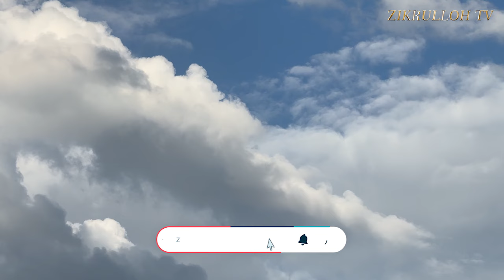Muharram oyi fazilati yangi 1446 hijriy yil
ҲИЖРИЙ ​ЯНГИ ЙИЛИНГИЗ МУБОРАК БЎЛСИН!

✅ 2024 йилнинг 7 июль куни – янги 1446 ҳижрий йил – Муҳаррам ойи бошланишининг 1 кунидир. Ашуро куни 2024 йилнинг 16 июль, сешанба кунига тўғри келади.

🌙 Муҳаррам ойи қандай ой?   Муҳаррам ойи – мусулмонлар тақвимининг биринчи ойидир. Бу ой Аллоҳ таоло уруш, қон тўкишни ҳаром қилган (Зулҳижжа, Зулқаъда, Муҳаррам, Ражаб) тўрт ойнинг бири бўлиб, унинг ўнинчи куни яъни, ашуро куни алоҳида фазилатларга эга.

❓Ашуро қандай кун?   Бу кун ҳақида Расулуллоҳ соллаллоҳу алайҳи васаллам: “Бу шундай яхши кундирки, бу кунда Аллоҳ Бани Исроилни душманларидан қутқарган. Шу боис Мусо алайҳиссалом бу кунда рўза тутган. Мен Мусога кўпроқ (яқин бўлишга) ҳақлироқман”, дедилар ва у кунда рўза тутиб, одамларни ҳам унинг рўзасини тутишга буюрдилар” (Имом Бухорий ривояти).

Ашуро куни рўза тутиш ўтган бир йиллик гуноҳларга каффорат бўлади. Бу ҳақда Расулуллоҳ соллаллоҳу алайҳи васаллам: “Ашуро кунининг рўзаси – Аллоҳдан умид қиламанки – бир йил олдинги гуноҳларга каффорат бўлади”, деганлар (Имом Муслим ривояти).

 Бу кун яқинларга кенгчилик қилиш, бир йиллик кенгчиликка сабаб бўлади.   Абу Саъд розияллоҳу анҳудан ривоят қилинади. Набий соллаллоҳу алайҳи васаллам: “Ким Ашуро куни аҳли аёлига кенглик яратса, Аллоҳ унга йил бўйи кенглик яратади”, дедилар (Имом Байҳақий ривояти).

Суфён ибн Уяйна раҳматуллоҳи алайҳ: “Бу ҳадисни олтмиш йил тажриба қилдим ва фақатгина яхшилик кўрдим”, деганлар.

Ашуро кунини Расулуллоҳ соллаллоҳу алайҳи васаллам қандай ўтказардилар?  Расулуллоҳ соллаллоҳу алайҳи васаллам бу кунни ўтказиб юбормаслик учун қаттиқ ҳаракат қилардилар, унинг савобига эришиш учун бу куннинг келишини интиқлик билан кутардилар. Бу ҳақда Ибн Аббос розияллоҳу анҳу айтадилар: “Расулуллоҳ соллаллоҳу алайҳи васалламни Ашуро куни рўзасини Рамазон ойи рўзасини кутиб соғингандек, бошқа кун ва ой рўзасини кутганларини кўрмадим” (Имом Бухорий, Имом Муслим ривояти).

Абдуллоҳ ибн Аббос розияллоҳу анҳудан ривоят қилинади. Расулуллоҳ соллаллоҳу алайҳи васаллам Ашуро куни рўзасини тутиб, одамларни ҳам бу куннинг рўзасини тутишга буюрганларида, саҳобалар: “Ё, Расулуллоҳ! Бу кун яҳудий ва насронийлар улуғлайдиган кун-ку!” дейишди. Шунда Расулуллоҳ соллаллоҳу алайҳи васаллам: “Аллоҳ хоҳласа келаси йил тўққизинчи куни ҳам тутамиз”, дедилар. Аммо, келаси йил келмасидан Расулуллоҳ соллаллоҳу алайҳи васаллам вафот этдилар (Имом Муслим ривояти).

 Уламоларимиз Расулуллоҳ соллаллоҳу алайҳи васалламнинг ушбу ниятларига эътиборан, Ашуро кунига қўшиб бир кун олдинги ёки бир кун кейинги кунда ҳам рўза тутмоқ афзал дейдилар.

 Аллоҳ таоло ушбу ойнинг фазилатларидан барча мўмин-мусулмонларни тўлиқ баҳраманд этсин. Ўзининг розилигини топадиган амалларда бардавом қилсин.